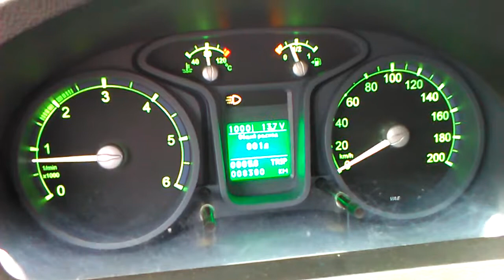Мужчина играет в Тетрис на приборной доске